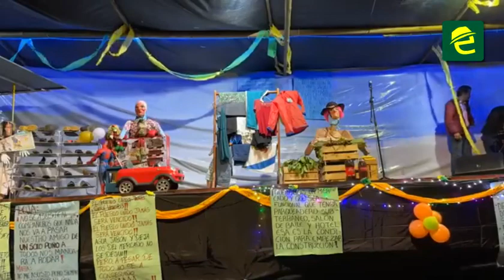Conozca los ganadores del concurso de años viejos 2023 en Macas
[EXPRESIONES] COMUNIDAD: en la ciudad de Macas, "Los Vecinos de Doña Carlota", ganaron el 1er premio del concurso de años viejos 2023 organizado por el Municipio del cantón Morona.

Mientras que el 2do lugar fue para el barrio "Los Canelos"; y el 3er lugar para el barrio "La Loma". La mayoría de los ciudadanos, acogieron la recomendación de no disfrazarse de viudas, expresó el director de cultura, recreación y deportes, Tlgo. Walter Prado, anunciando que en este año 2024, se fortalecerán las escuelas formativas.